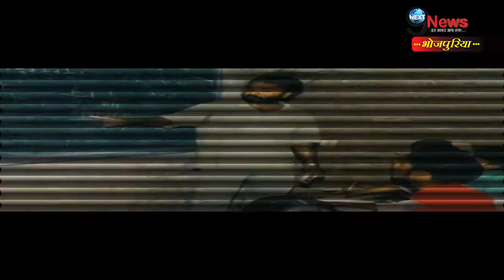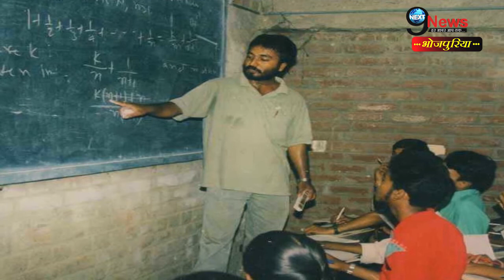सुपर 30 के फाउंडर आनंद कुमार पर बन रही फिल्म, ऋतिक रोशन करेगें एक्टिंग | Anand Kumar Biopic